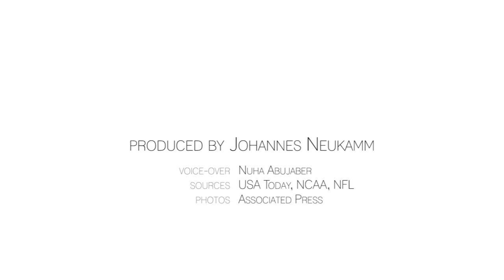The Spat about Spatting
Find out what 'spatting' is and what it means to College Football.

produced by Johannes Neukamm